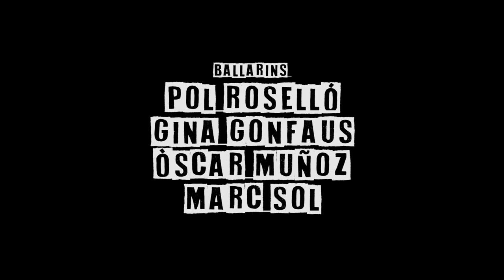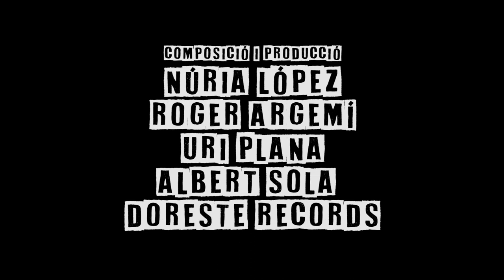Núria López - Girem-ho Tot (Videoclip Oficial)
VIDEOCLIP

Direcció artística: Núria López, Pol Roselló
Coreografia: Pol Roselló
Ballarins: Pol Roselló, Gina Gonfaus, Òscar Muñoz i Marc Sol
Gravació i realització: Eleli PVD
Disseny gràfic: Ayla Ayadi
Companyia discogràfica: U98 Music

LLETRA

No sóc el que tu t'esperes
Amagada dins el llit
Quan el cor se m'accelera
Em costa dormir

Començo start the show, start the show, start the show.
Ja és hora, let it go, let it go, let it go
Soc la revolució, sense por de ser jo
És l'hora de menjar-me el món de cop

Girem-ho tot
Vull mostrar una part de mi
Que es rebel·la perquè si
Dins la calma i el foc
Ganes de canviar el guió

Girem-ho tot
Hi ha un món per descobrir
Camuflada entre la nit
Força inesgotable
Amb una nova intenció
Girem-ho tot

He agafat una drecera
Ara vaig directa al cim
Mira'm, que no hi ha manera
De fugir d'aquí

I ara take the show, take the show, take the show.
És l'hora de menjar-me el món de nou

Girem-ho tot
Força inesgotable
Canviem-ho tot!

Girem-ho tot
Força inesgotable
Girem-ho tot

CRÈDITS

Gravació, producció i mesca: Roger Argemí, Uri Plana, Albert Solà, Doreste Records